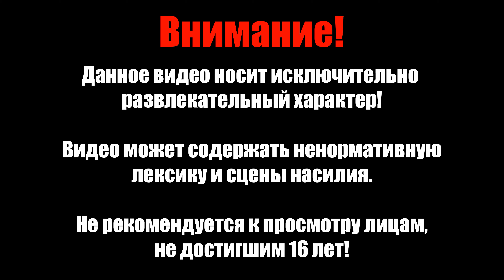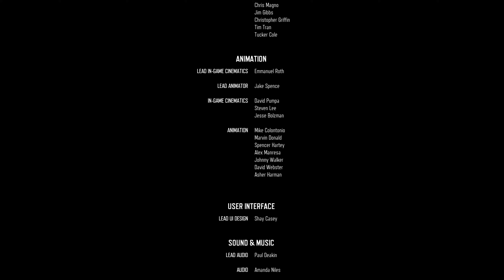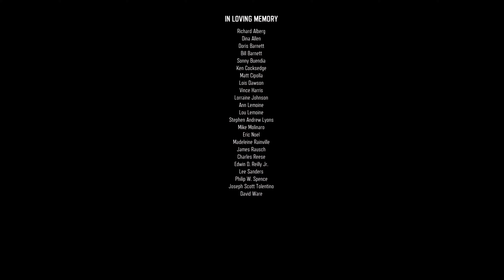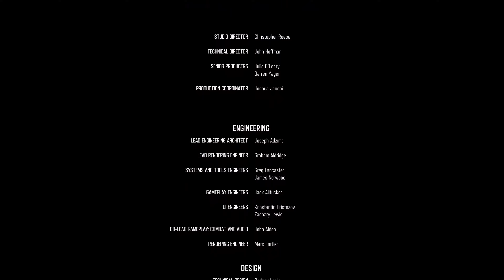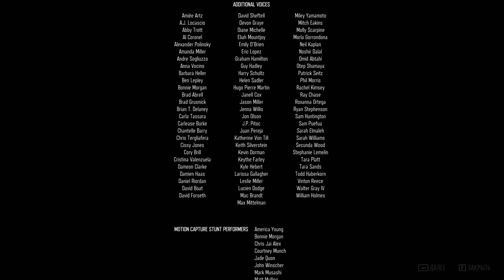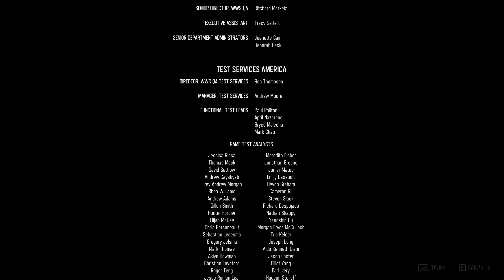Финал - Days Gone (Жизнь После) - Прохождение в 4K на Русском - Без комментариев #25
Дикон Сент-Джон вместе со своим другом, пытается выжить в суровом мире, практически полностью уничтоженном из-за эпидемии. В основе сюжета — поиски жены Дикона Сары, на момент событий игры считающейся мёртвой. Игра очень атмосферная!

Русская озвучка
Уровень сложности "Сложно"
Без комментариев
PС / RTX 4090